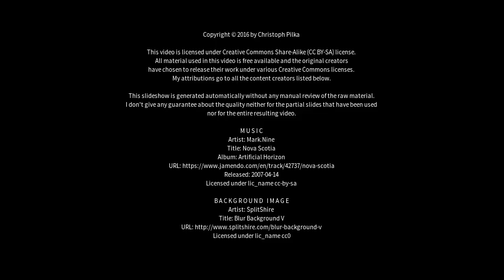Best places to visit